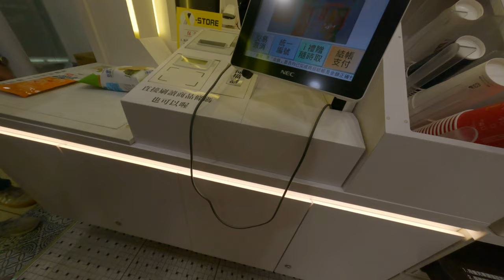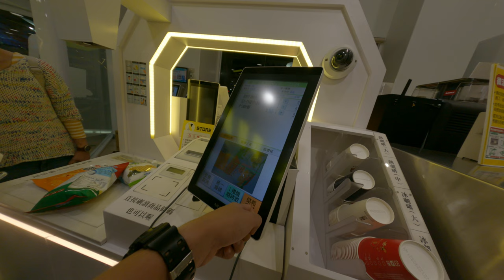7 Eleven智慧商店便是錯誤 商品無法辨識 1